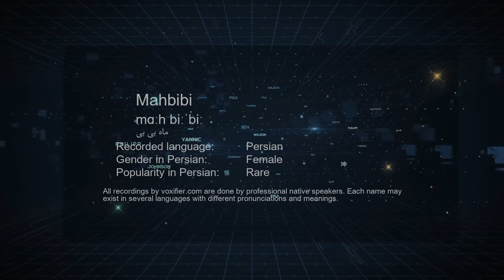How to Pronunce Mahbibi (ماه بی بی) in Persian (Farsi) - Voxifier.com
This is the Persian (Farsi) pronunciation, gender, and phonetics recording of the name Mahbibi (ماه بی بی). The same name may exist in other languages with different pronunciations. Check the meaning of name along with other possible pronunciations or similar names for free Voxifier uses the help of expert linguists to simplify pronunciations by replacing some special sounds with sounds more commonly available across all languages.